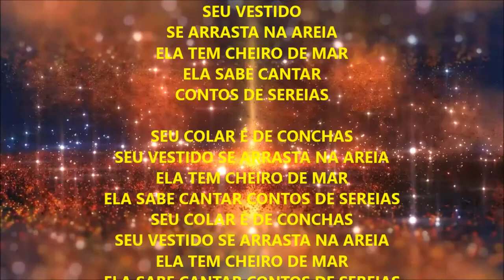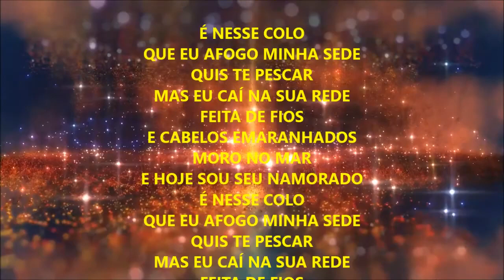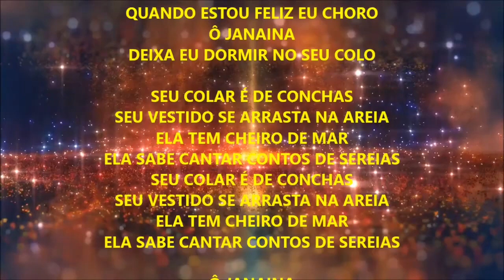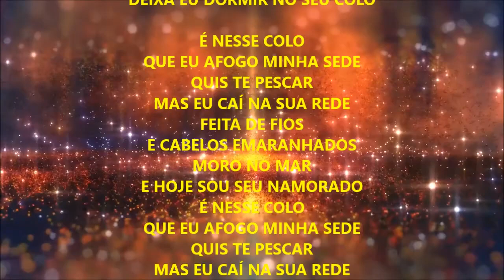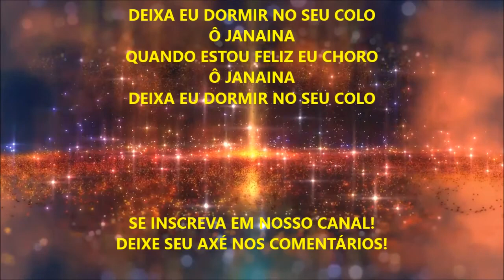CIRANDA PARA JANAINA, PONTO DE IEMANJÁ COM LETRA!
Áudios sobre umbanda, mensagens de ajuda, poesias, ensinamentos, guia espiritual,Leitura de tarô,benzimento gratuito.ensinamdo umbanda gratis.Sem rodeios, não sou melhor que ninguém, apenas quero levar as pessoas o meu melhor.Para que tenhamos uma união maior, par atermos um olhar mais digino para o nosso próximo.
Ajudar sem olhar a quem..
Muito axé a todos.